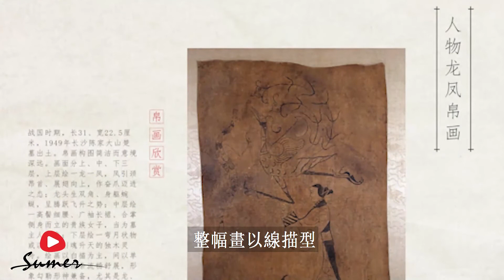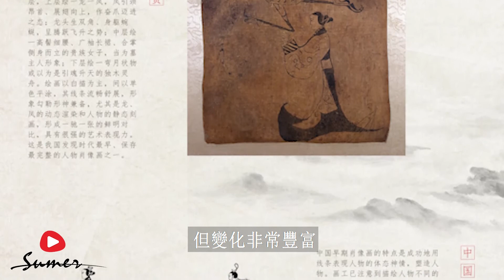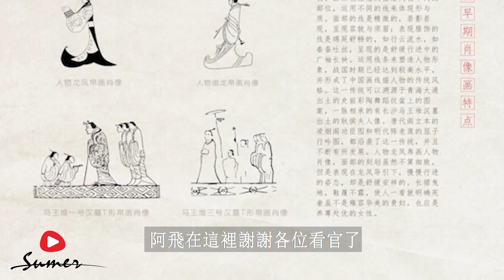《人物龙凤帛图》|人物龙凤帛图的传奇历史是什么？|画中的内容是什么呢？|速麦品文物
|速麦品文物|sumer
❤️速麦品文物
❤️感谢订阅速麦品文物，如果觉得本视频不错
❤️速麦品文物之《人物龙凤帛图》

人物龙凤帛图的传奇历史是什么？
画中的内容是什么呢？

❤️大家好，欢迎收看速麦品文物，我是阿飞，今天我们来聊一聊《人物龙凤帛图》1949年2月，盗墓者从陈家大山的战国楚墓中偷出了一幅帛画，后来，这幅帛画被湖南著名古董商蔡季襄所得。
蔡季襄1898年生于长沙，自幼熟读古文诗书，国文基础深厚。从上世纪30年代开始，蔡季襄的个人收藏活动十分活跃，一时间声名鹊起。1952年，蔡季襄原打算将一批文物运到上海出卖，被公安机关注意到，将文物扣押。调查发现，蔡季襄对文物很熟悉，也非常有才干，于是吸收他进入湖南省文物管理委员会工作。蔡季襄毅然将所藏的全部文物捐献给国家，最负盛名的当属这幅《人物龙凤帛画》。湖南省博物馆成立后，蔡季襄进入省博物馆工作，一直到1979年底病逝。他为抢救濒临散佚毁灭的珍贵文物立下功劳：寻找并修复著名的四羊方尊即是其中一例，并临摹了《人物龙凤帛画》。
帛画刚到文管会时，由于画上的污秽还没有进行认真的清洗和科学处理，画面上的细部和线条模糊，颜色太黑，很多地方都看不清楚，因此1971年原本准备的出国展览也取消了。
1973年，湖南省博物馆的一批帛画送到北京故宫博物院请专家清洗，时任省博考古部主任的高至喜发现，清洗效果很好，画面变得清晰了许多，于是建议把《人物龙凤帛画》也送去清洗。上世纪70年代末，当时省博物馆副馆长侯良将帛画送到故宫博物院进行了修复处理。帛画运回来后，省博物馆在进行临摹时发现，画面很多地方比以前有了变化。当时没想到这是因为原来的污秽被洗掉，因此现出了一些新的画面内容，还以为是拿错了。湖南省博物馆立即派人将画送到上海，请上海纺织科学研究院院长、丝织品专家高汉玉进行鉴定。高汉玉仔细检查后断定，帛画至少有90%以上的可能性是真品，考虑到专家曾对帛画进行过修复，实际上意味着帛画是100%的真品无疑，这才让省博物馆上上下下松了一口气。
1953年或1954年，中国历史博物馆举办《楚文物展览》，《人物龙凤帛画》也在展品之中。郭沫若参观后，对《人物龙凤帛画》兴趣很大，专门撰文写出了《关于晚周帛画的考察》对该帛画给予高度评价，并在《人民文学》1953年第11期上发表。因为当时画面上的龙只能看清一只脚，郭沫若认为像龙的动物是古代神话中一足的夔，是恶的神怪，象征死亡；而凤在古代神话中象征生命，画中凤鸟表现战胜者神态，夔则在绝望地挣扎着，这是善战胜了恶，生命战胜了死亡，而妇女正祷祝着生命的胜利。一直到上世纪70年代末，学术界均以郭沫若的解读为准。
帛画经过清洗修复后，线条和图案均已清晰可见，恢复了它的原貌，龙的另一条腿也显现了出来。湖南省博物馆研究员熊传薪对帛画进行了重新研究，并在1981年第一期的《江汉论坛》上发表了《对照新旧摹本谈楚国人物龙凤图》一文。熊传薪认为，全图是描绘飞腾的神龙、神凤引导墓主人灵魂升天，这一说法得到了广泛的认可。
《人物龙凤帛图》，正如它的名字所示，是在丝帛上所创作的。帛画为传统绢本画以前的以白色丝帛为材料的绘画,笔法以白描、工笔重彩为主。现存最早的是湖南长沙战国楚墓中发现的三幅帛画：一幅四周画奇异的动植物图像，中写文字，多不可识，亦称绘书，；一幅绘长袖细腰女子，侧身合掌而立，上有飞翔的凤、夔（kui  二声），名为《人物龙凤帛图》；另一幅绘高冠长袖的男子，侧身驾驭一条巨龙，龙身呈舟状。此外，在长沙马王堆西汉墓中相继出土帛画5件，绘有墓主人图像，以及宴饮、车马、仪仗等场面、间绘传统神话中的神灵怪异。帛画在美术史和中国书史上很有研究价值。

《人物龙凤图》属于葬仪中使用的旌幡，《楚辞•招魂》有“像设君室”的话语，明确记载战国时期已经有为死者绘制肖像以招魂的风俗，《人物龙凤图》的创作目的是使墓主人能被引领升天或在阴间继续阳世繁华的生活。
《人物龙凤帛画》，长31cm，宽22.5cm，迄今为止我国乃至世界最早的帛画，1942年2月在湖南长沙陈家大山战国楚墓出土。《人物龙凤图》是战国时期佚名创作的一幅绢本淡设色画。该画出土于湖南长沙陈家大山楚墓，现藏于湖南省博物馆。《人物龙凤图》表现的是龙凤引导墓主人的灵魂升天的情景。画中右下方有一位侧身而立双手合十的妇女，阔袖长裙，像在祈祷。妇人头顶上有一只腾空飞舞的凤鸟，尾羽向上卷起。左侧是一条体态扭曲的龙，正向上升腾。画中所绘的龙的形象，因初发现时龙的左足破损，只见右侧足，而一度被认为是夔，该作品也曾定名为《夔（kui  二声）凤人物图》。该画是中国现存最古老的帛画之一。
先秦时期，楚国的艺术与文化可谓独树一帜。楚地有着一套完整的神话体系，巫祝、祭祀之风盛行，这幅作品就是楚地巫祀文化的代表。一般认为，《人物龙凤帛画》体现的是墓主人在龙凤牵引之下升天的愿望。古人相信灵魂，认为人死后灵魂不灭，能够通过龙凤的引导升天。在当时的丧葬制度中，该画的性质相当于引魂幡，称为“铭旌”，由“巫”绘制，用于沟通天与人、人与神，使墓主人的灵魂跟随画中龙凤的牵引顺利升天。所谓龙凤通天，则与古代的神话体系息息相关。中国古代文明中，人们把世界分成天地人神等不同层次，而龙和凤是能够沟通天与神的神兽，司马迁《史记•封禅书》中就有龙下界迎黄帝上天的记载。凤在楚文化中也是至关重要的存在。楚国以崇凤闻名，衣饰器物等都有凤纹的使用，文学作品中提及凤的次数也名列前茅，《诗经•卷阿》有“凤凰鸣矣，于彼高岗”之句，一直以来，带有凤的诗句是很多的：
“凤飞翩翩兮，四海求凰。”  《凤求凰》——唐•司马相如
“亭亭凤凰台，北对西康州。” 《凤凰台》——唐•杜甫
整幅画以线描造型，线条挺拔有力，简劲流畅。黑白关系的处理、人物位置的安排，都别具一番风味。此外，在人物面部、服装等处略点朱彩，在凤鸟、人物衣饰上添加纹饰，都使作品富有浓厚的装饰味。全幅线条虽然很简洁，但变化非常丰富，疏密对比、粗细对比都很恰当且自然。凤鸟用线，明显比龙纹丰富且变化较多，线条主要突出凤的动态和优美姿态的一个表现。龙之用线，则较为纤细、简略一些，突出其安静的静势，与凤鸟的升腾之态所形成的飞动之势对比，更显凤鸟的勃勃生机。
❤️好了今天的故事就讲到这里，还有更多精彩故事，咱们下期节目再聊。最后别忘了点赞分享哦，阿飞在这里谢谢各位看官了。

❤️感谢关注一下，我的朋友们的一些频道（如果您喜欢的话）

多比与Mr崔 Mr & Mrs Cui：：（一位美女学着老高做的频道，主要是讲讲历史）